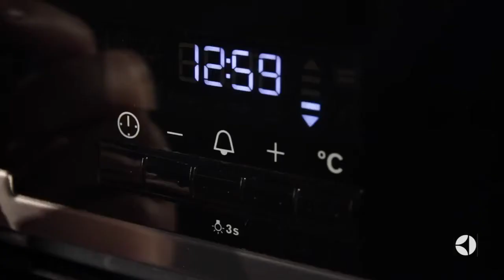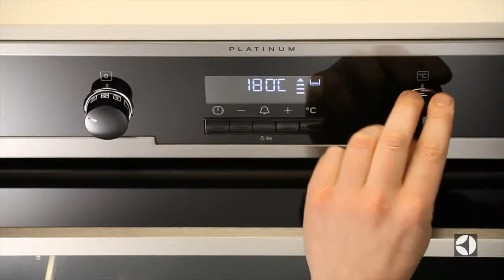Встраиваемый независимый электрический духовой шкаф ELECTROLUX EOB 93400 BX